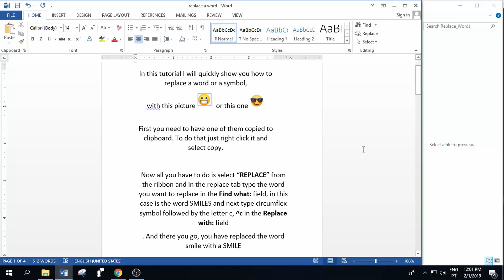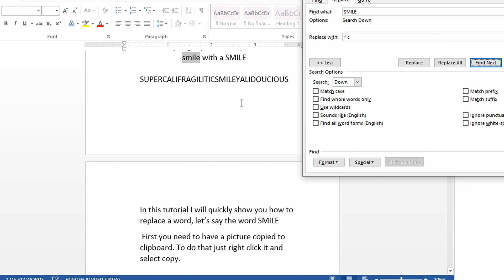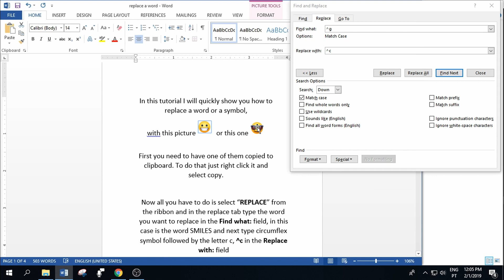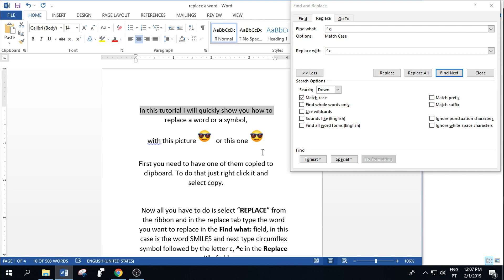Replace words with image MS Word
Replace words with image in MS Word
How to replace words or symbols with an image in Microsoft Word using Find and Replace. Also see how to replace several images with a different image.